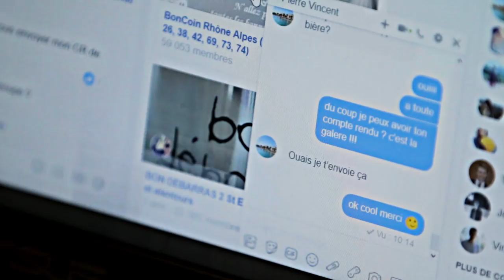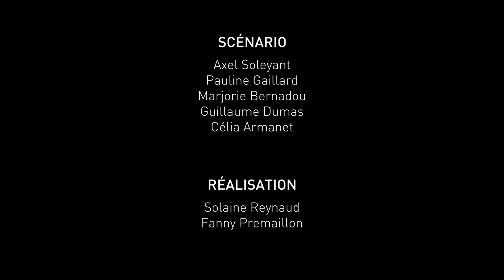Anti plagiat : Le prix de la facilité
Inspirée d'une histoire vrai, cette vidéo à été scénarisée par 5 étudiants de la Faculté de Pharmacie-ISPB accompagnés par l'équipe d'ICAP.

Sous la supervision de l’animateur de la lutte contre la fraude et le plagiat à l’ISPB Thierry LOMBERGET et de l’enseignant en communication Ronald GUILLOUX,

"Tricher ne fait pas gagner du temps, peu importe la sanction"

Scénario : Célia ARMANET, Marjorie BERNADOU, Guillaume DUMAS, Pauline GAILLARD, Axel SOLEYANT